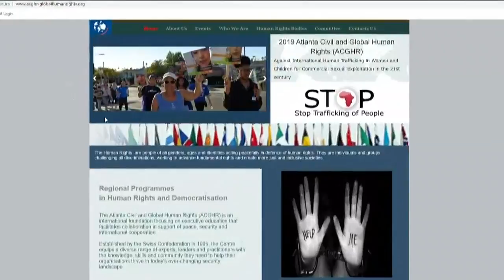Officials warn about potential scam involving Civil and Human Rights Conference